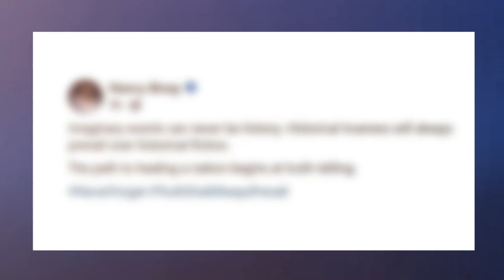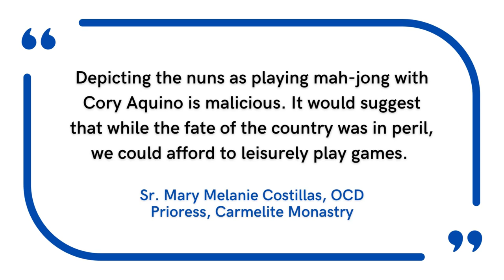Nancy Binay takes a stand vs mahjong scene: ‘Imaginary events can never be history’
Senator Nancy Binay is taking a stand against a controversial film scene depicting nuns playing mahjong with Cory Aquino.